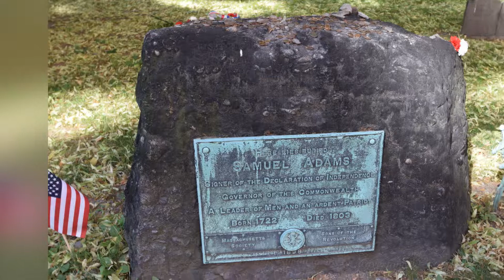Boston, Mass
July 4th Holiday Trip To Boston